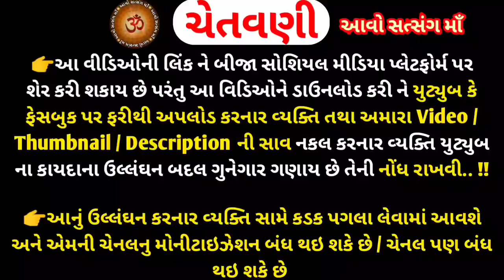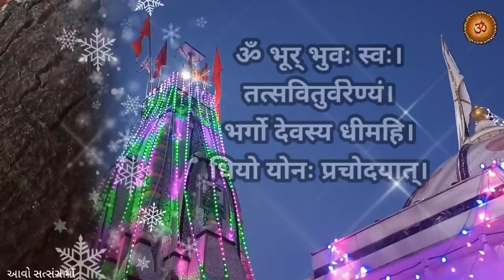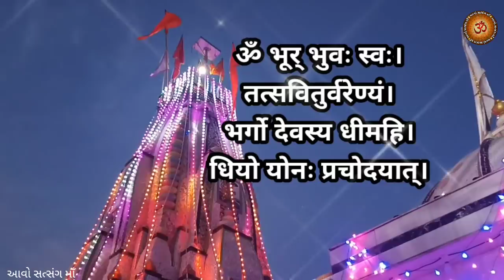આજથી સૂર્ય ધનુસંક્રાંતિ ખરમાસ કમુહર્તા શરૂ જાણો શુ કરવું ? શુ ના કરવું? || Dhanurmas Kamurta 2021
15, ડિસેમ્બર 2021 માગશર સુદ-12 ધનુર્માસ કમુહર્તા માં શુ કરવું ? શુ ના કરવું?  Dhanurmas Kamurta202115,ડિસેમ્બર 2021ધનુસંક્રાંતિ કમુહર્તા શરૂ જાણો શુ કરવું ? શુ ના કરવું? || Dhanurmas Kamurta 2021 ||15 December 2021 to 14 January 2022 Dhanarak kamuhurta
મિત્રો,
          youtube ચેનલ "આવો સત્સંગ માઁ " આપ સૌનું સ્વાગત છે. આજે આ વીડિયોમાં તારીખ 15 ડિસેમ્બર 2021બુધવારે માગશર સુદ બારસ ના દિવસે થતો ધનુર માસનો પ્રારંભ સૂર્ય ધન રાશિમાં આવે છે, જે 14 જાન્યુઆરી 2022 સુધી એક મહિના સુધી કમુર્તા બેસે છે,એના વિશે માહિતી આપેલી છે, કે કયા કાર્ય કરવા? કયા કાર્ય ના કરવા? શુ કરવું? શુ ના કરવું?એ વિશે માહિતી આપેલી છે...
જો આપને આ વિડિયો પસંદ આવે તો...
ધન્યવાદ 🙏